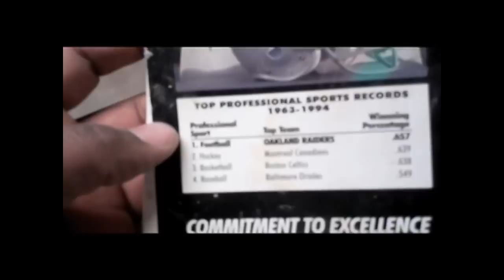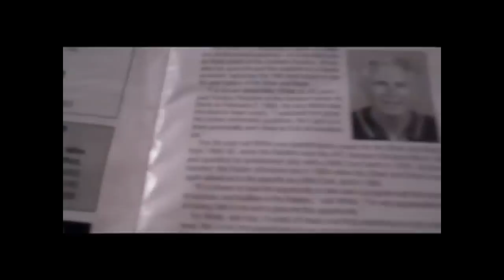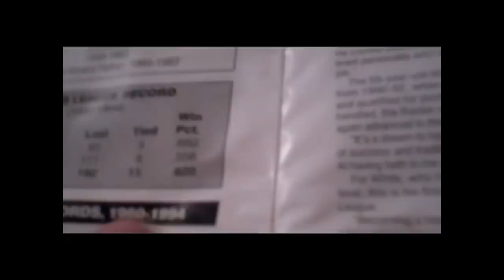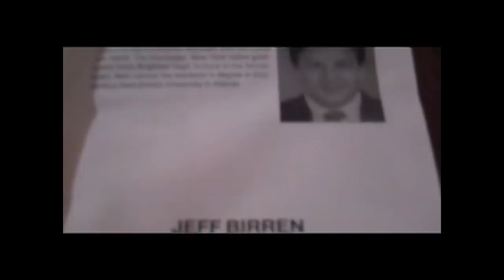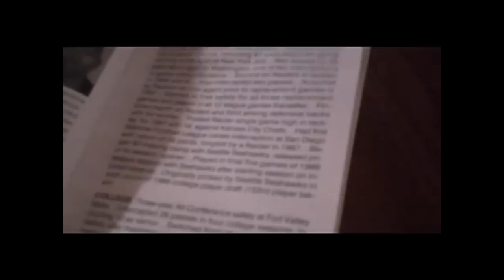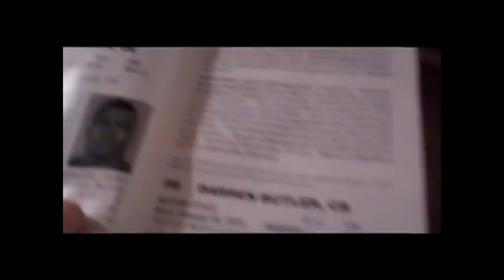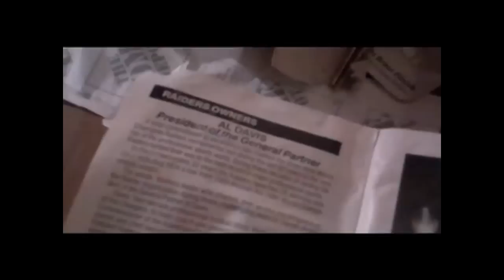Oakland Raiders 1995 Media Guide A Trip Down Memory Lane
Zennie62 Oakland Raiders 1995 Media Guide A Trip Down Memory Lane featuring Al David and Tim Brown. - vlog produced by Zennie Abraham Zennie62 Blog - youtube video - Oakland Raiders highlights and commentary - Dallas Cowboys highlights